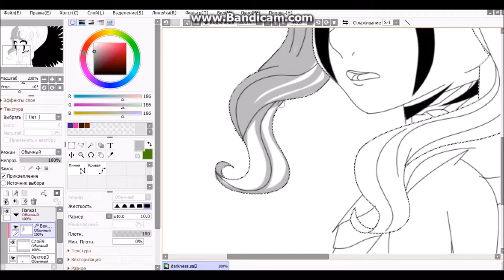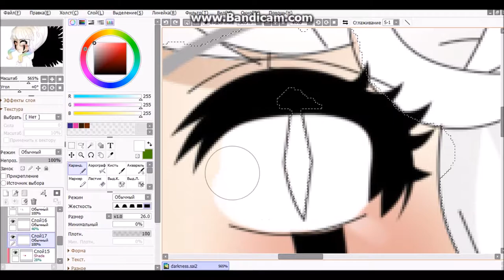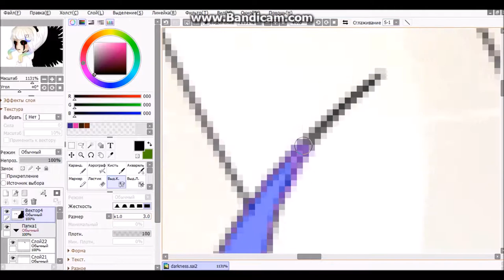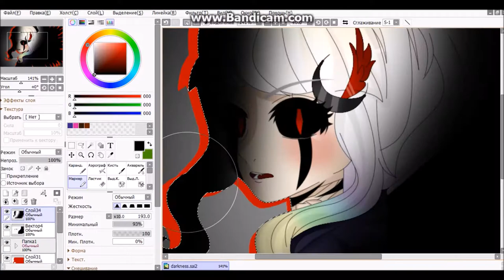SpeedPaint #12 - Angel of Darkness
OC and Art by me
Base off